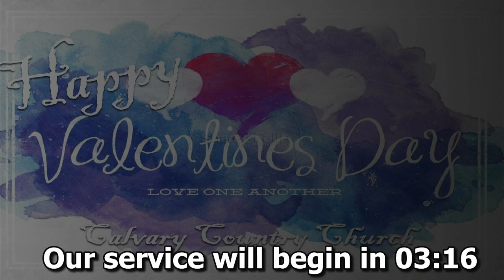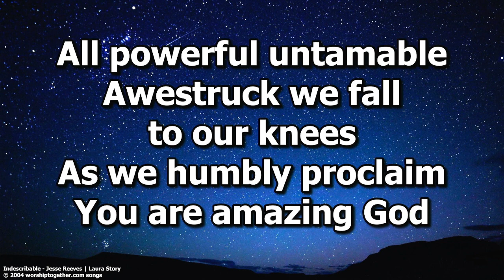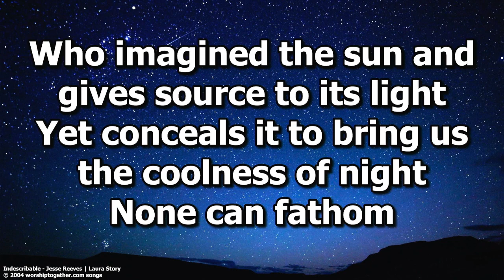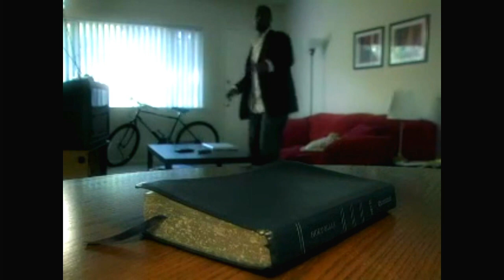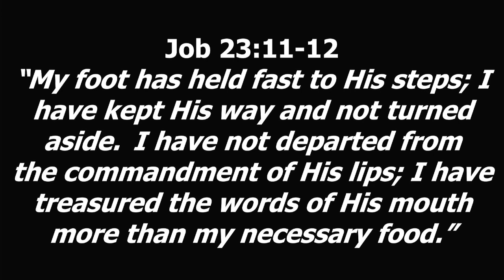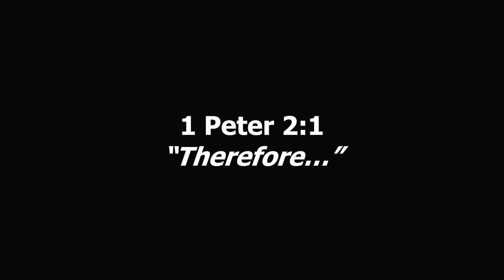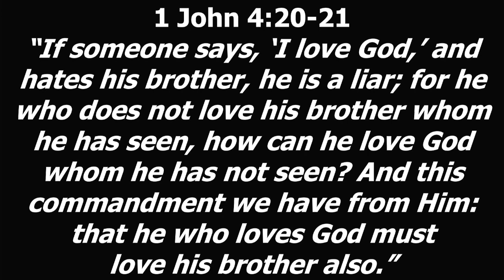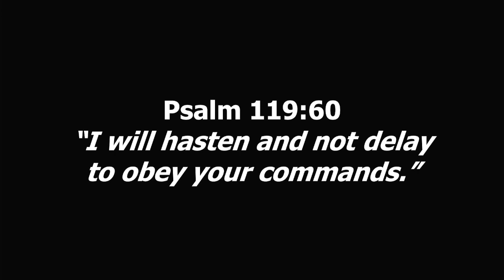Drinking the Bible - 2023/2/05 - Calvary Country Church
Calvary Country Church of Council Bluffs, Iowa - Worship Service